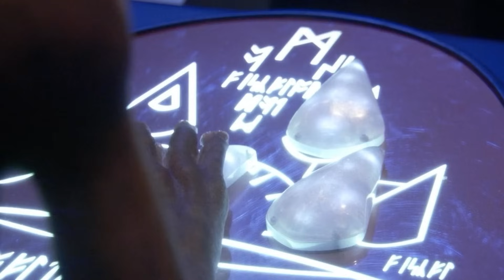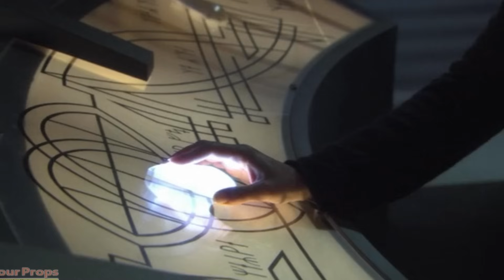The History of the Asgard (Stargate SG1)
The Asgard were a highly developed, philanthropic race in the Ida Galaxy which visited and protected humans on Earth and elsewhere. When interacting with early humans, they posed as beneficent protective gods, eventually giving rise to the Norse mythology on Earth.

Part of the Alliance of Four Great Races, they were among the most advanced races in the universe, matched only by the Ancients, the Nox, and possibly the Furlings. They assumed the role of protectors of the Milky Way galaxy and later passed that role down to the Tau'ri, to whom they gifted all of  their knowledge to.